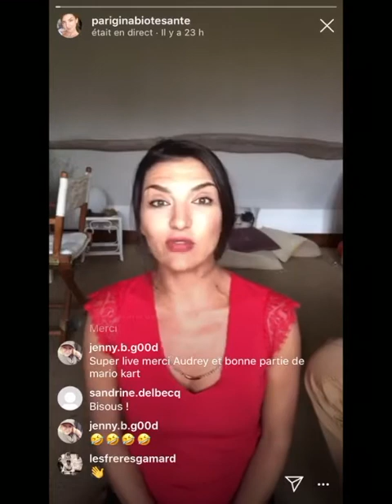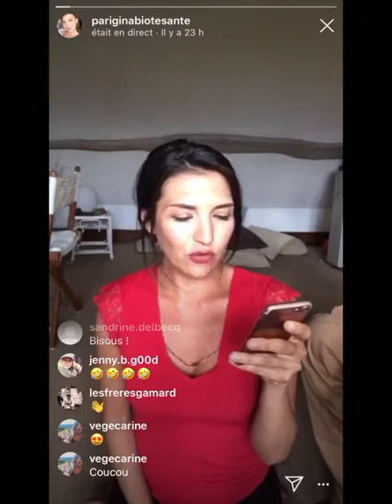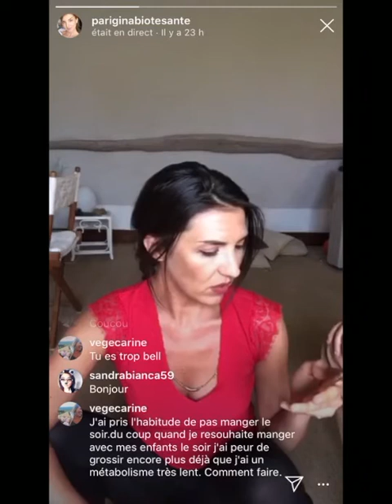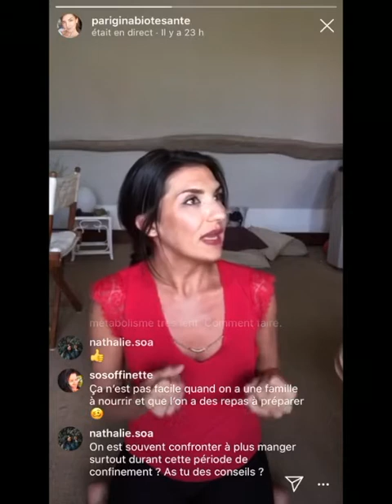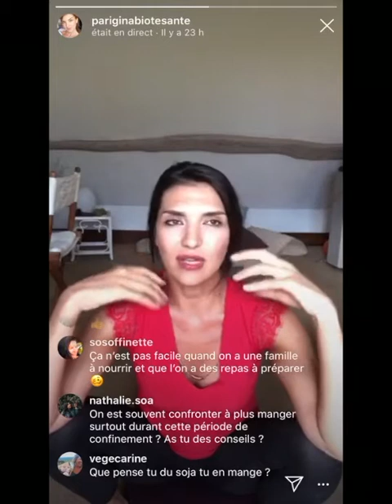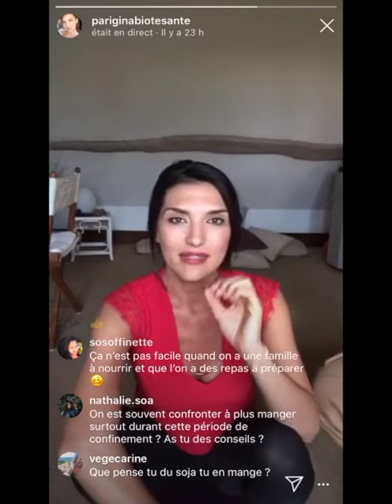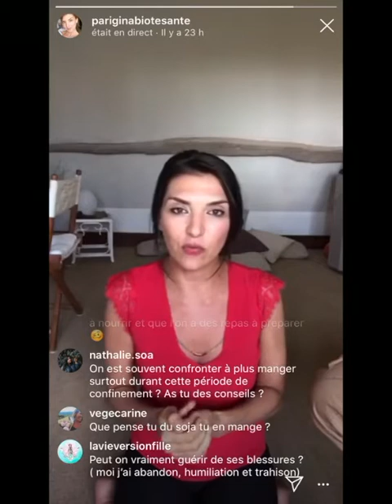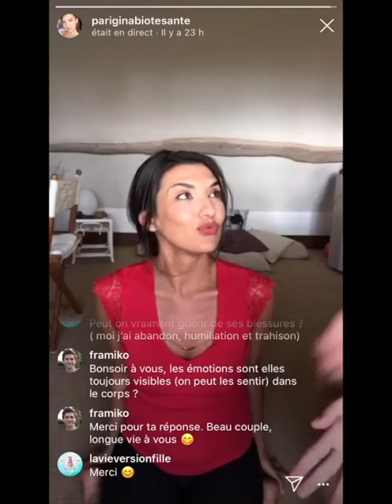Live Instagram TCA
Me contacter dans le cadre de mon métier (naturopathe, diététicienne et praticienne MBSR , consultation à distance)